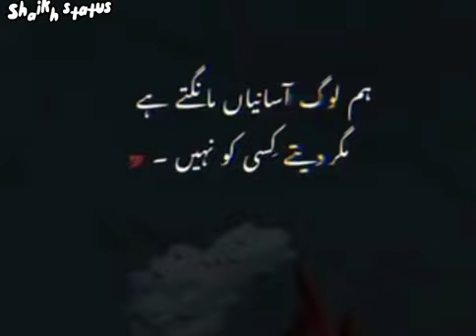|sad poetry| whtsp dpz...